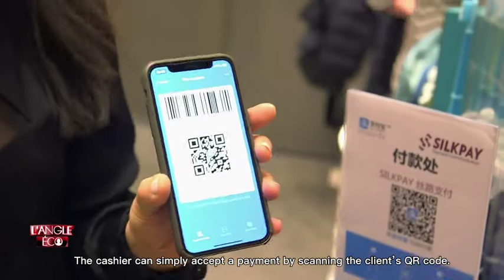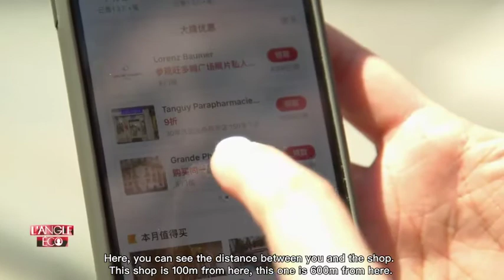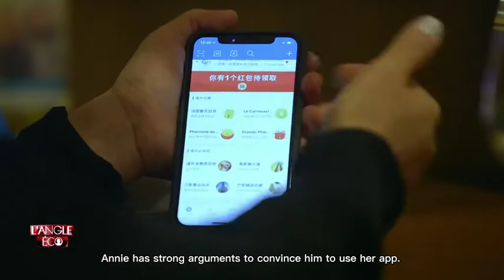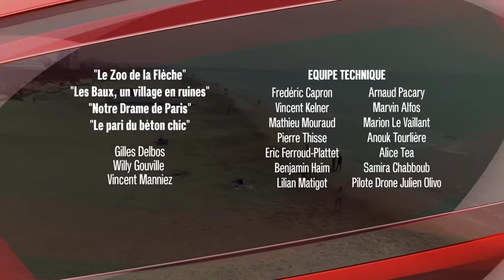Silkpay in France 2 - L'Angle Eco - English subtitles -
France 2 has chosen Silkpay to illustrate an episode of their economic magazine "L' Angle Eco" on May 31, 2018 dedicated to the tourism-driven revenue. Why mobile payment has become an indispensable tool for tourism professionals wishing to attract Chinese customers? How Silkpay is deploying Alipay and WeChat in all European outlets? Find more about us in this video.